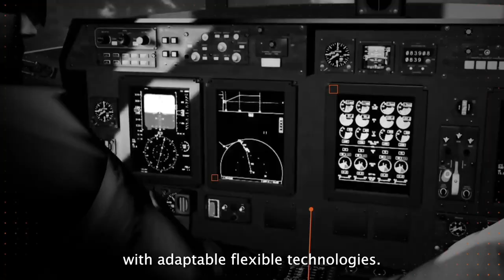Collins Aerospace - Redefining Aerospace